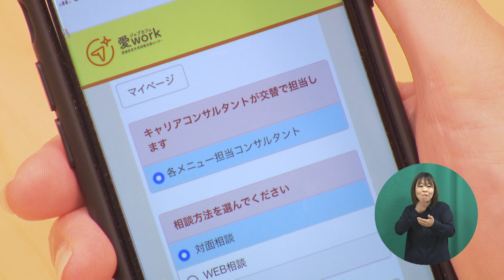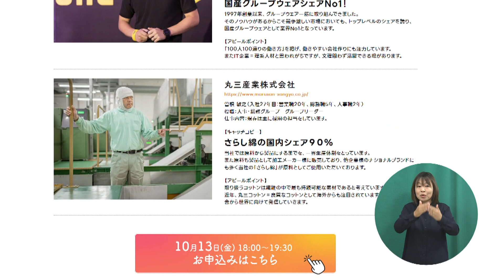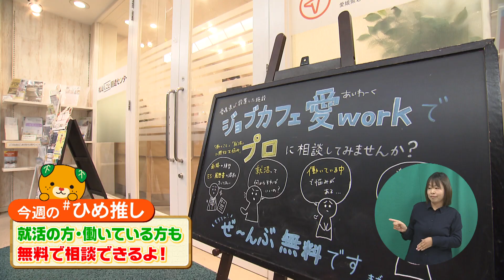無料で働くことをトータルにサポートする『ジョブカフェ愛work』は、学生を中心に44歳までの方を支援しています！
スマートフォンの方は放送後1週間以内にコチラをタップして
「ひめ推し」スタンプをＧＥＴ！
愛媛県政広報番組「えひめの愛顔発信 ひめ推し」
水樹奈々さんを愛顔発信リーダーに迎え
愛媛の魅力・笑顔になる情報をお届けします！

📺毎週日曜20時54分～
📺再放送：翌日曜12時50分～

🎊この動画は2023年10月1日放送分です🎊